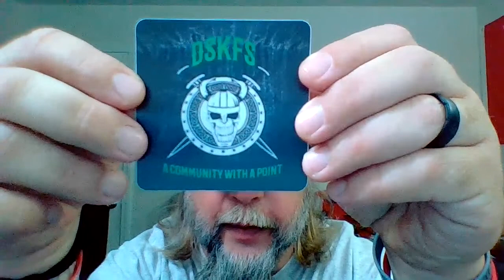Saturday Knife Live #128 - Early, Early Edition 8/7/2021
Thank you to everyone that joined the live stream and made it so much fun!!

Check out the knives and gear featured during this live stream:
Cold Steel AD15